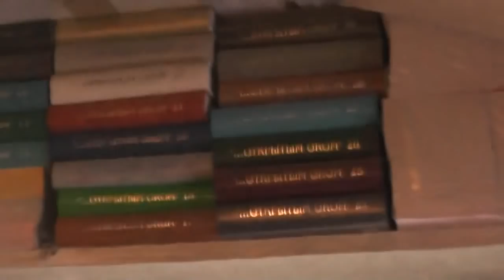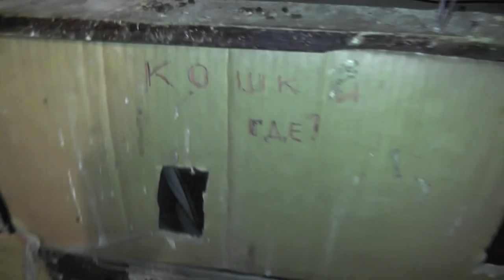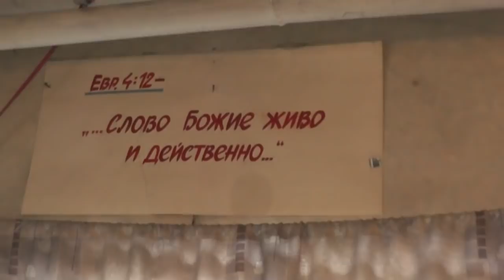№10. Голубь, голубка, я с детства люблю вас.